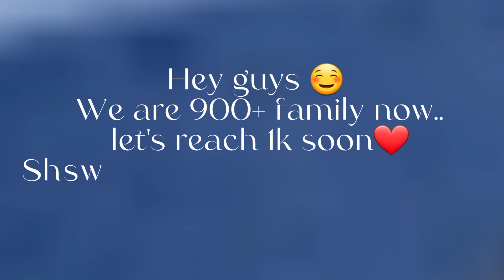|| Hidden Mahadev Statue 🕉️|| Lele || Drone Shots || Way to1k ❤️||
so some love and support to me